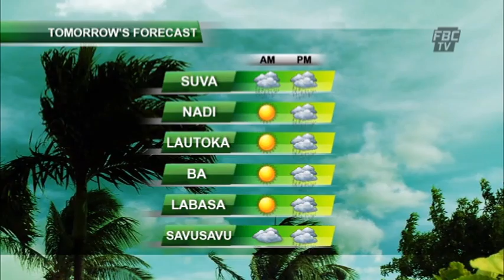FBCTV NEWS 6PM 04 03 16